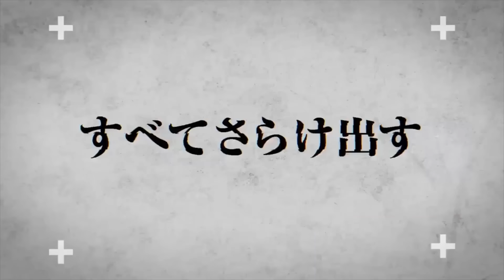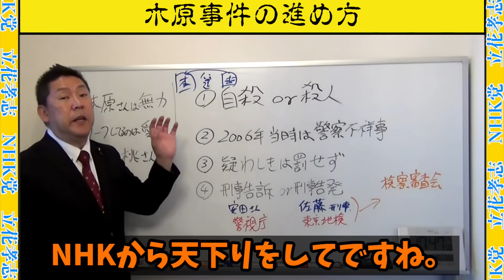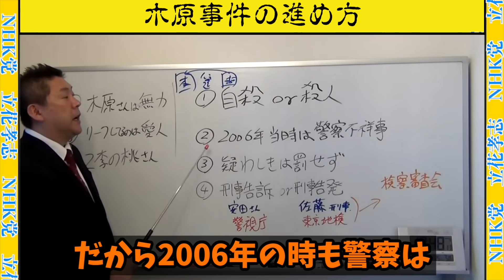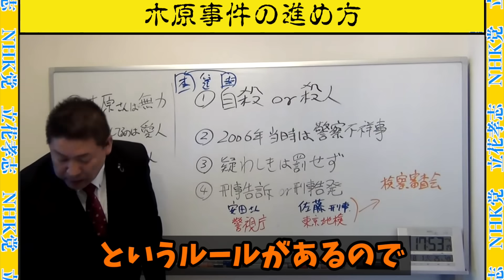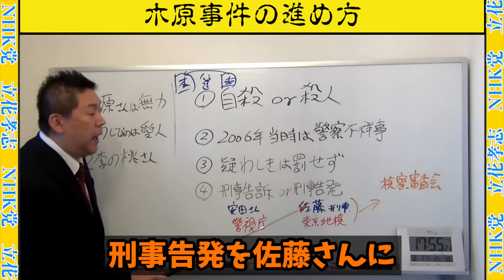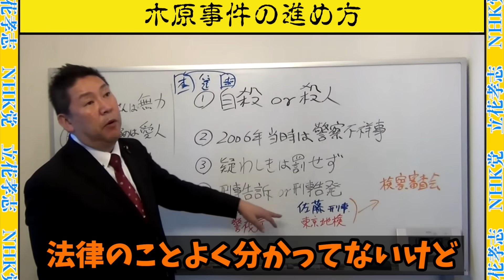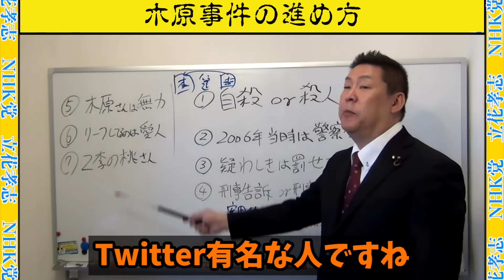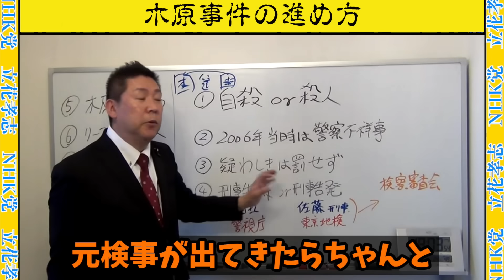【立花孝志】立花孝志 文春砲出ます！木原事件続報【ガーシー砲 楽天の闇 ホリエモン NHK党 ガーシーインスタライブ】